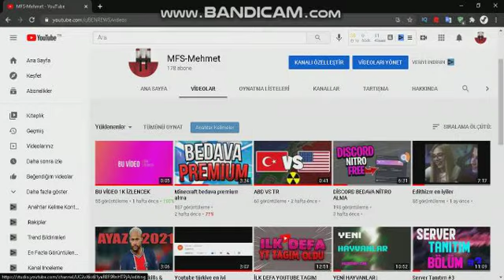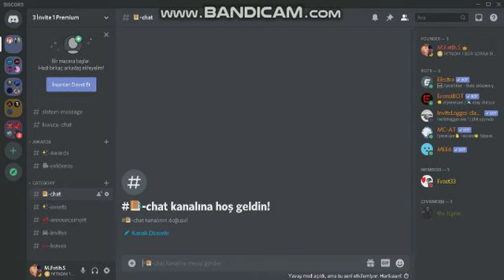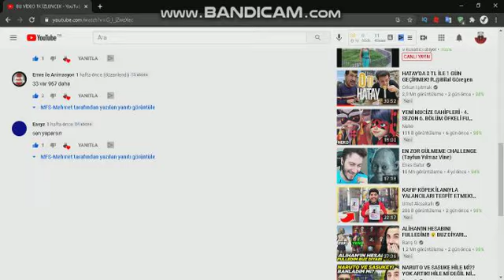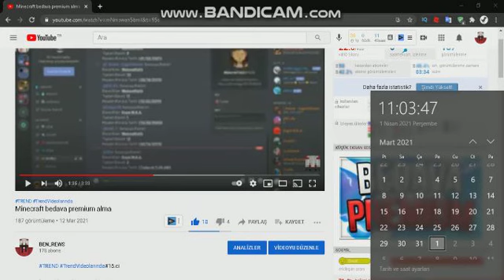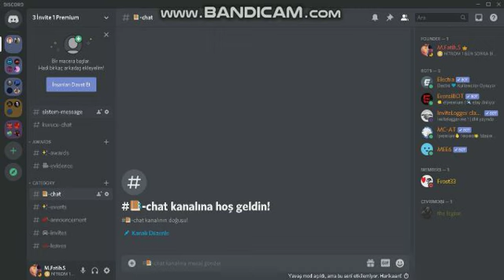Bedava premium alma minecraft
ÇÖZÜNÜRLÜK İÇİN KUSURA BAKMAYIN MONTAJ YAPMADIM .D